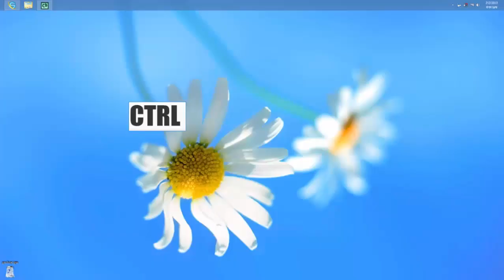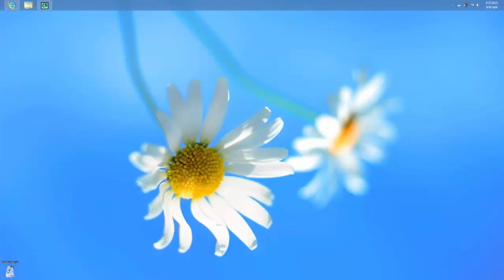How To Fix Upside Down and Sideways Screen (Windows 10 and Lower Tutorial)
★Want Free CoD Points?
Use This Code On The FreeMyApps App: a56d6aae
freemyap.ps/a56d6aae
▶ In this video, we showcase the fix for the screen flip mistake on Windows 10 and lower !
🐨🐨🐨🐨🐨  ᔕＯᑕᎥᗩᒪᗰᗴᗪᎥᗩ 🐨🐨🐨🐨🐨
🔴 2nd Channel:
Looking For Editors and such For $$$
          Music Used In The Video
Intro:

Bye!